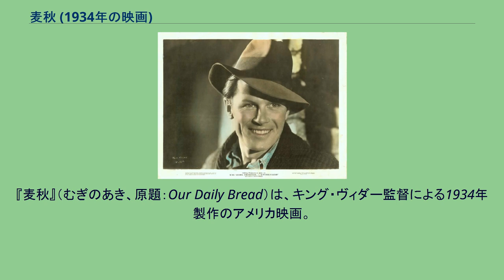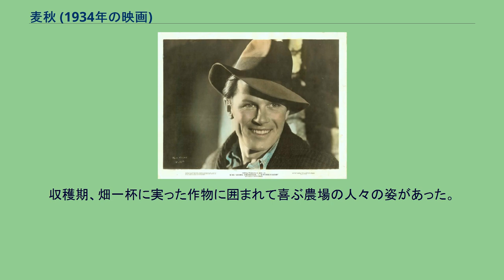麦秋 (1934年の映画)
キング・ヴィダーの監督映画
『麦秋』（むぎのあき、原題：Our Daily Bread）は、キング・ヴィダー監督による1934年製作のアメリカ映画。
ヴィダー監督による『群衆』と同じ名前の主人公を配した、『群衆』の続編とも呼べる作品である。
世界恐慌の時代を背景に、ジョン・メアリーという一組の夫婦を中心にして、ある農場に集まり、数々の困難にも負けずに力を合わせて働く人々の姿を描いている。
共同体システムによる自給自足農業についての雑誌記事を読んだヴィダーは、まずMGMのプロデューサー、アーヴィング・タルバーグのもとにこの企画を持ち込んだが、「このテーマは急進的すぎる上にすぐ古くなる」として取り合ってもらえなかった。
このため、ヴィダーは自ら製作を務め、自宅を抵当に入れるなどして「この映画には私のハートだけでなく、シャツまで注ぎ込んだ」と自ら語るほどの私財を投入した。
ヴィダーはさらに、新聞記事をスクラップする係の少女を1年間雇い、ロサンゼルスの路上で失業者たちをエキストラにスカウトするなどして準備を重ねた。
資金難のため有名俳優は起用できなかったが、ヴィダーの姿勢に共感したスタッフが多数参加した。
ヴィダーの友人であるチャールズ・チャップリンも、自ら設立したユナイテッド・アーティスツで本作を配給しヴィダーを助けた。
一方、共同体での農業という作品テーマのため、公開当時は社会主義的という批評もされ、カリフォルニア州では封切りが遅れたり、ロサンゼルス・タイムズ紙には広告掲載を拒否されたりといった影響もあった。
ジョンと妻・メアリーのシムズ家は、ジョンが失業中のため先の見通しがまったく立っていない。
仕事を求めて毎日並んでも、他にも何百人といる失業者に対して与えられる仕事はわずか。
ジョンのおじが「自分が抵当に持っている農場を使え」という申し出をしてくれたので、ありがたくこれを受けて農場に入った2人だが、都会人の2人は農業などやったことがなく、何から手をつけていいかわからない。
そこへ、クリスというスウェーデン移民の男が通りかかる。
ミネソタから来たという彼もやはり失業中で、職を探してカリフォルニアへ向かうところだが、もう車のガソリンがほとんど残っていないという。
「それならば一緒にこの農場で働かないか」というジョン。
クリスも了解した。
クリスとその家族のおかげで、開墾作業は前に進みはじめた。
ジョンは「自分やクリスのような、仕事はないけれどやる気と能力はあるという人が他にもいるはずだ」と思いつき、さらに人を集めようと、道端に立て札を出して手に職を持つ人々を招き入れる。
こうして、農民や大工、床屋から葬儀屋まで様々な職業の仲間たちが新たに加わった。
彼らは農場で共に畑を耕し、家を建てて生活し、ユートピア的な共同体を築き上げていく。
共同体のリーダーにはジョンが選ばれた。
農場の抵当が流れ、保安官がやってきて農場の競売が開かれる。
農場を買って一儲けをしようと目論む資本家もいる。
しかし、農場の人々は無言の圧力をかけ入札をさせない。
結果的に、農場は驚くほどの安値で仲間たちが落札することができた。
作物も育ちはじめ、出だしは順調かと思われた。
だが、収穫までは現金収入の道がない。
食料などの物資も蓄えが尽きかけていた。
ある日、農場の仲間のひとりであるルーイがクリスに「実は、自分はお尋ね者で500ドルの懸賞金がかかっている。俺を保安官のところに連れていけば500ドルを皆のために持って帰れる」という話をする。
クリスはこれを断るものの、ルーイは新参の女・サリーに同じ話を持ちかけた。
こうして500ドルが入った農場はひとまず危機を脱した。
しかし、次にやってきたのは干ばつであった。
晴天が続き、まったく雨が降らない。
作物は枯れる一歩手前という状態になり、成す術のないジョンもリーダーとしての自信を失いかけていた。
ある夜、サリーの甘言に乗せられてしまったジョンは、彼女と2人車に乗って農場を抜け出る。
だが、途中で彼が聞いたのは、川の上流の水力発電所が稼動している音であった。
「発電所が動いているということは川に水がある。川から水路を引けば農場は助かるはずだ」。
農場に取って返したジョンは水路の建設を仲間たちに呼びかけ、作業が始まった。
昼も夜も続いた作業の末、完成した水路を通って川の水が農...